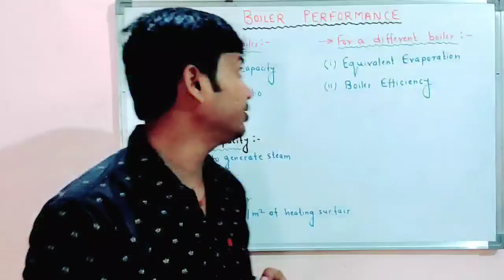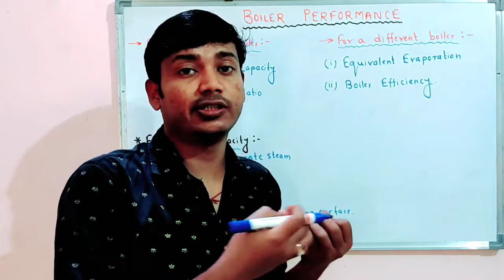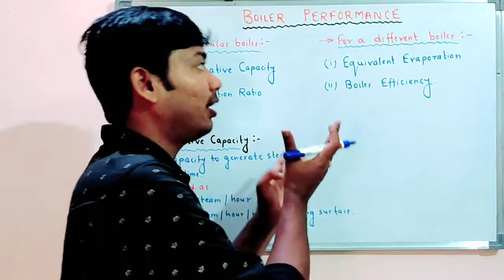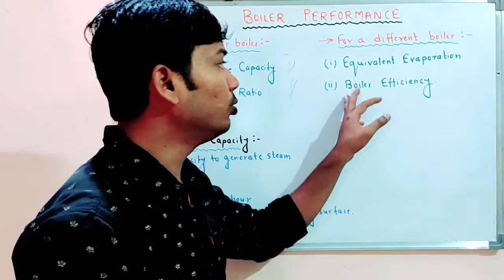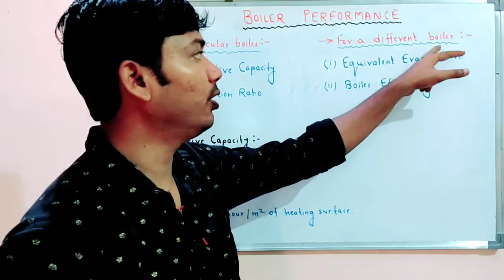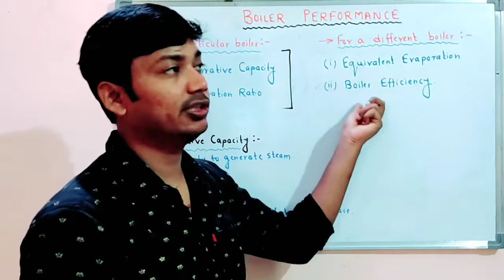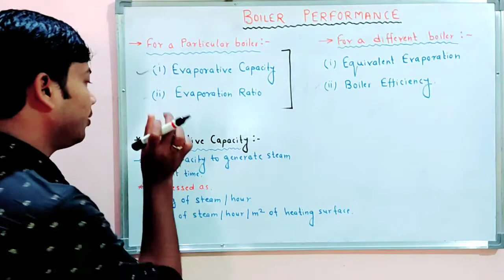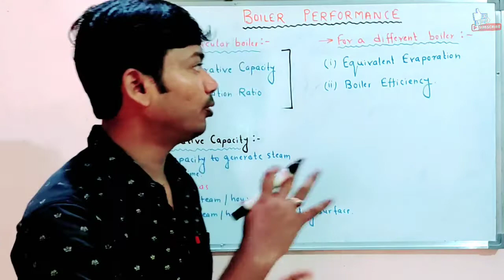Performance of Boiler || Evaporative Capacity || Different Method to Calculate Boiler Performance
About Video
This video is informative for engineering student, power plant engineer & staff, knowledge purpose and also for Technical, BOE Exam, Boiler Attendant Exam(1st & 2nd class) & Interview etc.